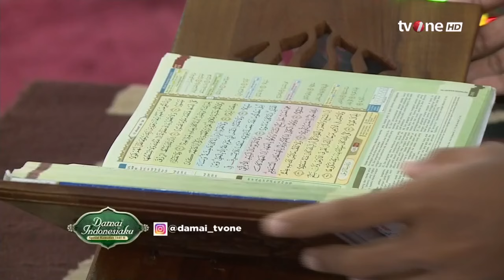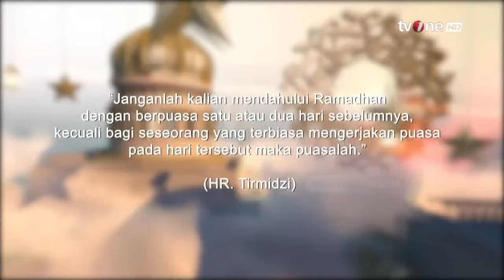Pentingnya Ibadah Berlandaskan Ilmu Agar Tidak Sia-Sia | ustadz Rustandi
Damai Indonesiaku, religiOne - Kesalahpahaman Seputar Ibadah Ramadan

Bulan Ramadan menjadi saat umat Muslim memaksimalkan ibadah-ibadahnya. Berbagai ketentuan apa yang membatalkan dan mengurangi pahala puasa terus diulang-ulang di setiap pengajian. Tidak sedikit pula artikel di dunia maya yang membahas tentang hal yang dapat menambah ataupun mengurangi pahala puasa.

NS01
DI01